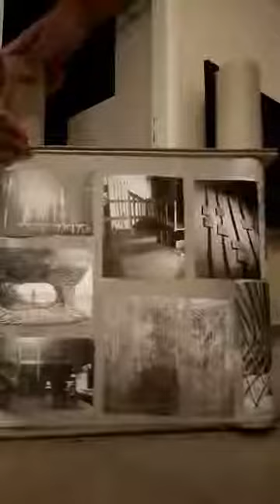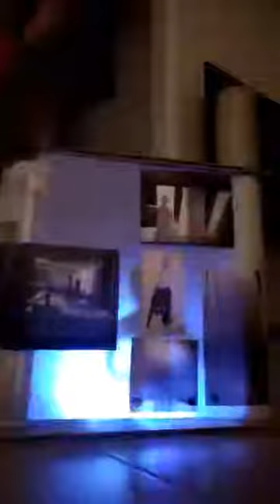LSA Graduation Exhibition 2018 - Themis Pantelides portfolio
Laboratory of Scenography Athens (LSA)

Graduation Exhibition 2018
Theatre of Neos Kosmos

Themis Pantelides
 Portfolio for his artistic research for the theatrical play Rosencrantz and Guildenstern are dead” by Tom Stoppard